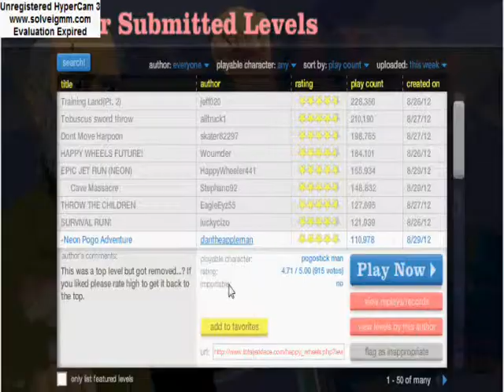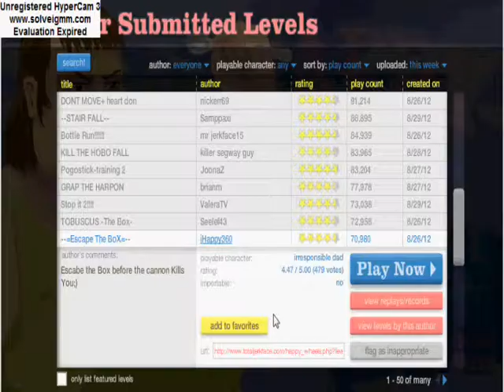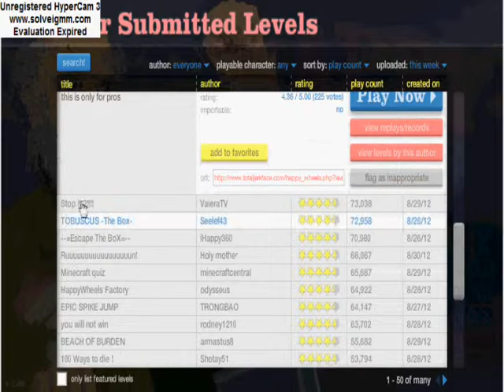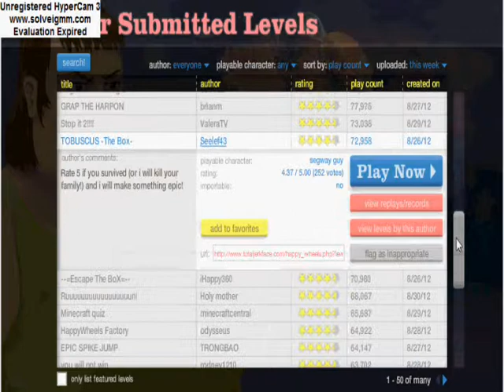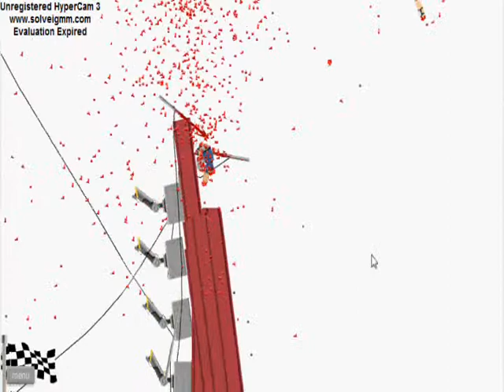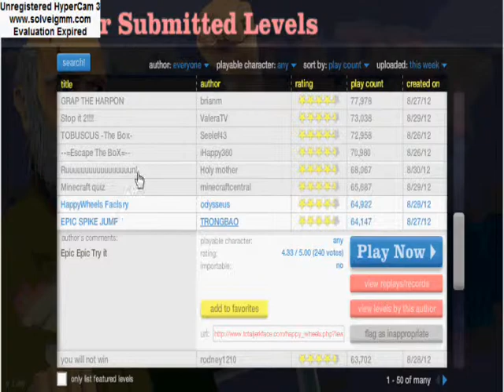Happy Wheels Ep.13 Escaping Boxes Like A Champ!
Leave a like for escaping boxes!! :)